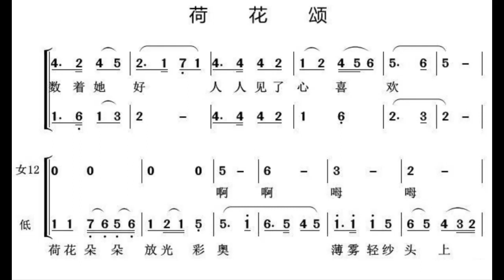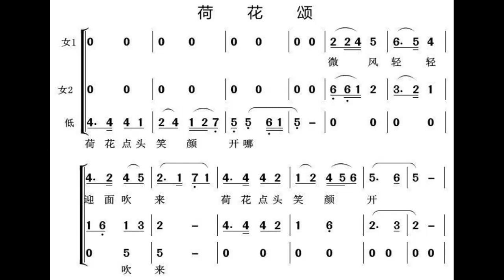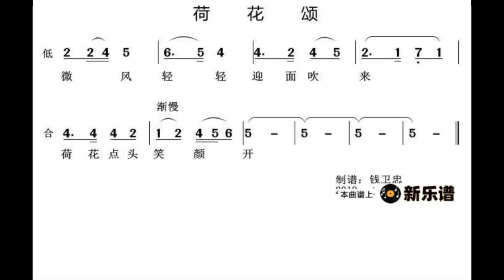荷花颂/荷花頌 C调伴奏 - instrumental in C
谢谢光临！